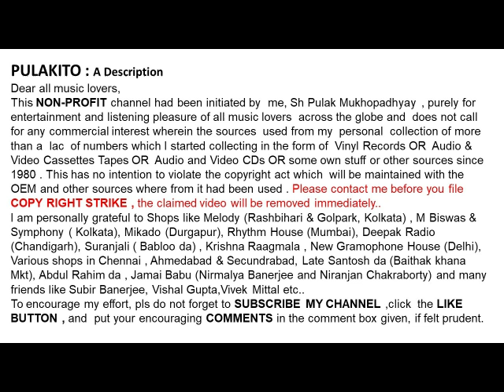সতীনাথ মুখোপাধ্যায়-যদি তুমি না এ গান (১৯৮০)-Satinath Mukhopadhyay-Jadi Tumi Na E Gaan (1980)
যদি তুমি না এ গান  (১৯৮০)
সতীনাথ মুখোপাধ্যায়

Satinath  Mukhopadhyay
Jadi Tumi Na E Gaan (1980)

Help Please.